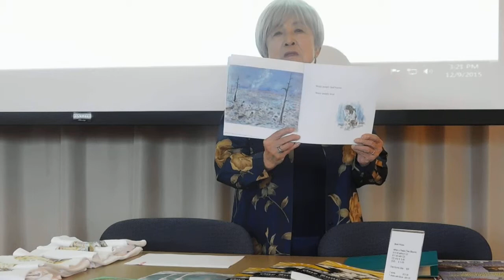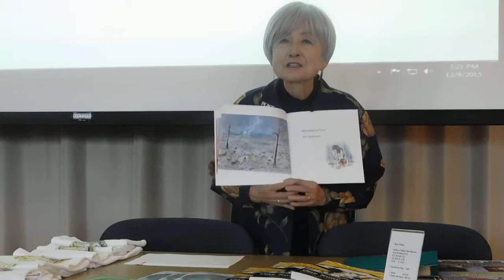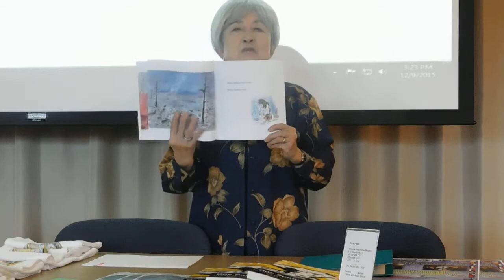Hideko Tamura Snider lecture part 2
Author Hideko Tamura Snider discusses her life and her book When A Peace Tree Blooms. Recorded at Southern Oregon University on December 9, 2015